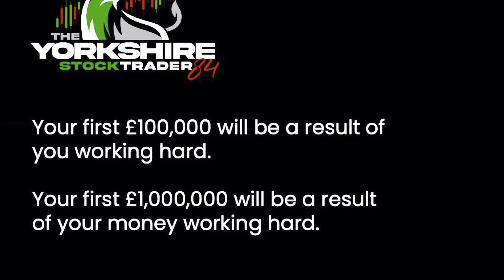Day trading life | Day Trader life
Hi, I'm Robert neal ! You're on my YouTube channel where I speak about earnings and the best life opportunities which you can get and change your life in one day!

Today's video is extremely personal and special as I'm sharing with you my day in the life of a trader in Dubai! I'll show you how I earn money and how I treat myself after some hard trading sessions. You know that life is not only about earning money, it's also about spending it for new experience and emotions. Don't be afraid to earn and don't be afraid to spend as life likes balance! I don't want to spoiler the video but today was an incredible day! So watch, get inspires and write me in telegram "I want to club' if you want to achieve the same level of life!

Day in the Life of a Young Millionaire Trader in Dubai

day in the life of a trader, day in life of trader, day in the life of a millennial day trader, day trading live in dubai, real day in the life of a trader, a day in the life